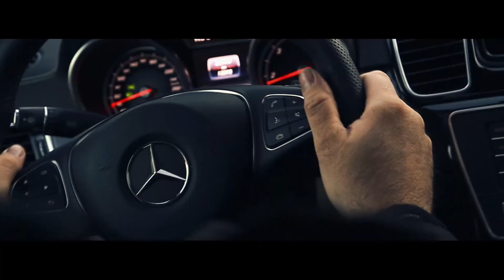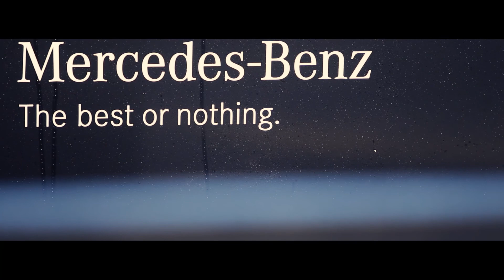Mercedes-Benz Star Experience: Slovenija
Vrhunec letošnjega leta za vse ljubitelje adrenalina in avtomobilskih užitkov je bil zagotovo Mercedes-Benz Star Experience. Tokrat je potekal v znamenju štirikolesnega pogona 4MATIC, ki ravno letos praznuje 30 let in zmogljivih modelov Mercedes-AMG.